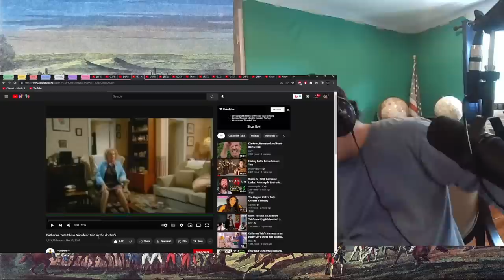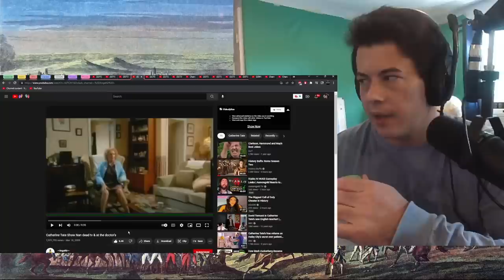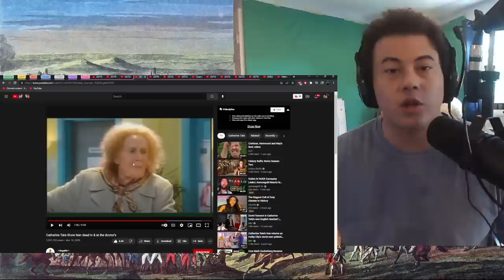American Reacts Catherine Tate Show Nan dead tv